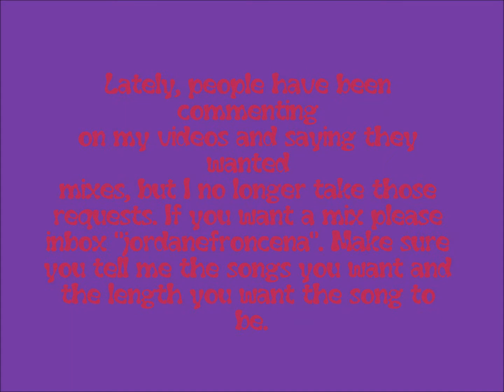Mix #56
Hi guys! Here's a hip hop cheerleading mix that I made! I hope you like it.